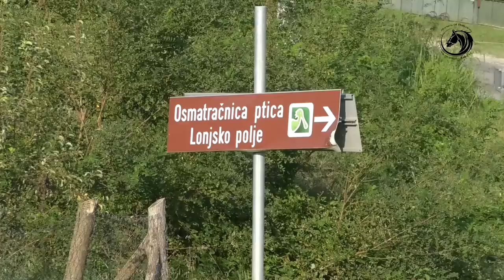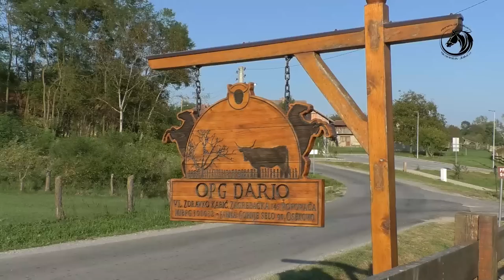OPG -KABIĆ iz Popovače spremno dočekuje svoju Prvu štraparijadu -